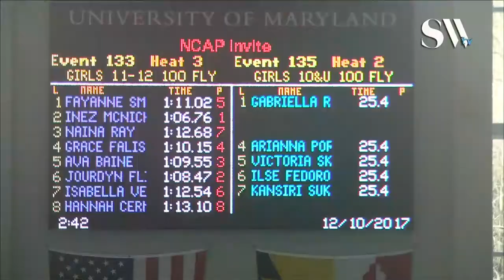Girls 11 12 100 Butterfly Prelims 3